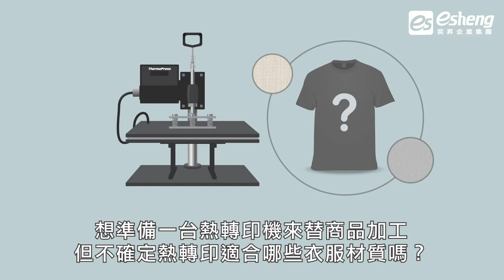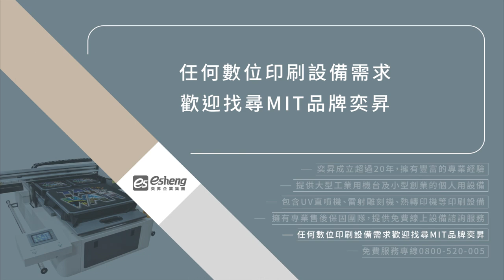熱轉印適合印在哪些衣服材質上？3步驟帶你輕鬆分辨！｜奕昇印刷設備推薦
想準備一台熱轉印機來替商品加工，但不確定熱轉印適合哪些衣服材質嗎？
奕昇建議你先分辨衣服材質的屬性，再來選擇材質對應製作技術喔！

熱轉印從技術面來看，有膠膜轉印、割字膜、紙轉印、熱昇華4種方式
接著透過以下3步驟快速分辨衣服材質適合哪種熱轉印技術！

第一步：從需要轉印的布料剪下一小部分
第二步：用打火機烤一下布料邊緣
第三步：從布料火烤後的呈現狀態，判斷其是否以化學成分居多

📍若以火略為烤過的布料表面，容易結成黑色硬塊或持續滴下油質液體
👉代表此款布料內含化學成分較高，適合熱昇華轉印。

📍若布料邊緣變成黑色煙灰，聞起來像是頭髮略微燒焦的味道
👉說明這類布料大都是含棉質、天然纖維材質，可透過膠膜轉印、割字膜、紙轉印等熱轉印技術替衣服材質加工。

透過本次影片的小教學，希望能幫助您更認識熱轉印技術
選擇最合適的衣服材質來進行印製，以達到最好的印製效果喔！